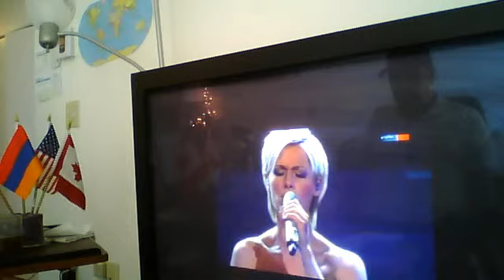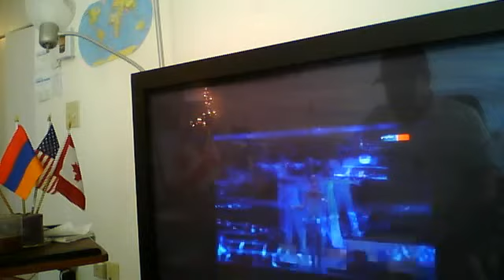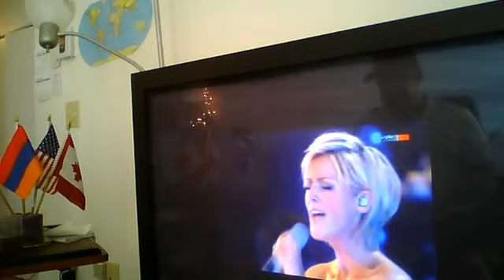YOU RAISE ME UP..'s webcam video 26 décembre 2011 07:57 (PST)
avedisphoto1's webcam video 26 décembre 2011 07:57 (PST)